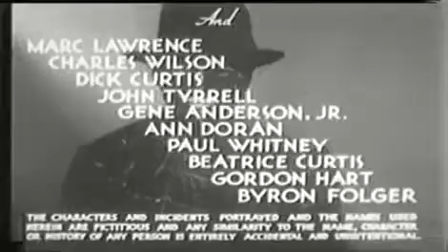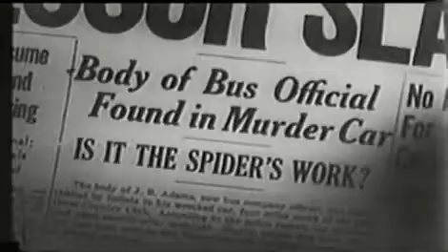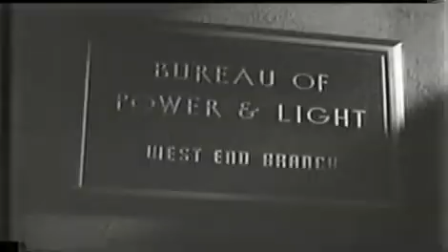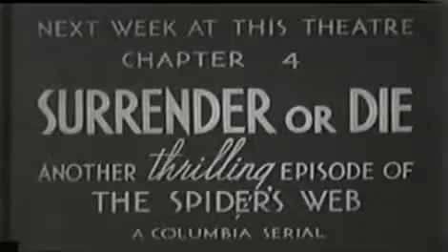The Spider's Web - Chapter 3 - High Voltage (1938)